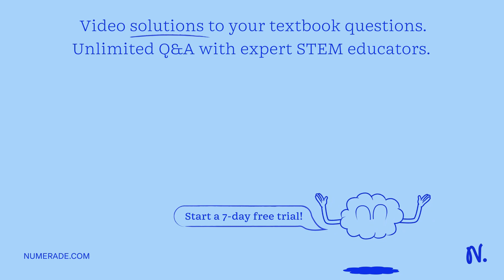Lets Appraise Determine the frequency of a 1.0 m string with frequency 220 Hz if it is shortened to…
Lets Appraise Determine the frequency of a 1.0 m string with frequency 220 Hz if it is shortened to 0.80 m_ Calculate the frequency if the tension is increased to 300 N of a string under a tension of 150 Nand has a frequency of 256 Hz